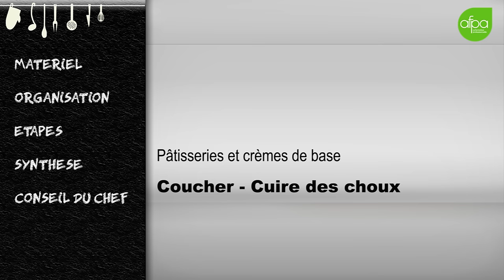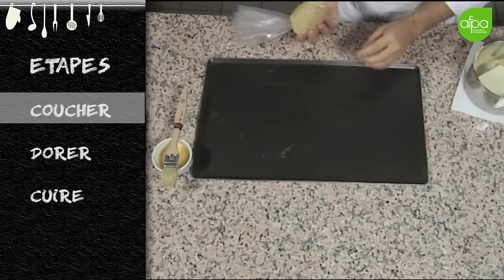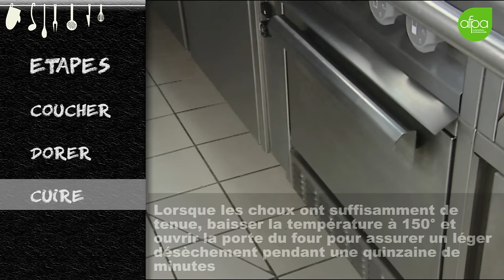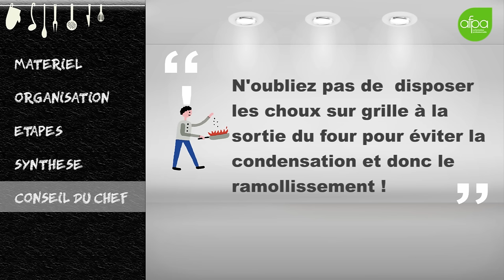Coucher et cuire une pâte à choux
Cette vidéo vous présente une technique de la semaine 1 du cours sur les 101 techniques de base de cuisine proposé par l'Afpa.
Loïc Tournedouet, Directeur communication ingénierie Jean-Luc Kerandel, Jean-Paul Nicolas,  Ingénieurs de formation
Véronique Roussel, Formatrice
Eric Maucuit, Denis Loman, Formateurs
Katia Assouline, Responsable Audiovisuel
Haznia Haroune, Réalisation et montages audiovisuels
Jean-Pierre Lupuj, Montages audiovisuels et graphismes